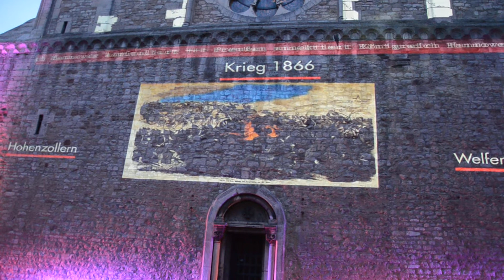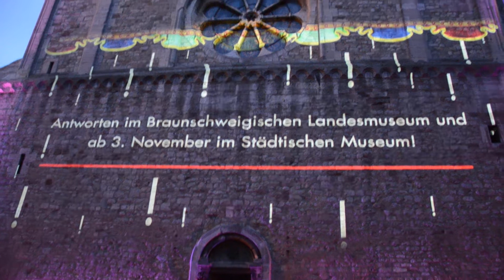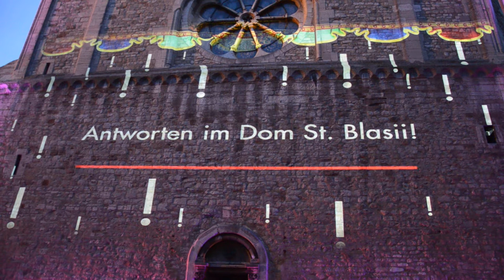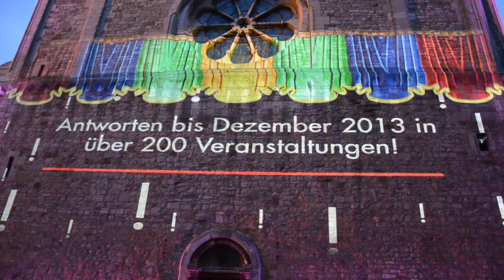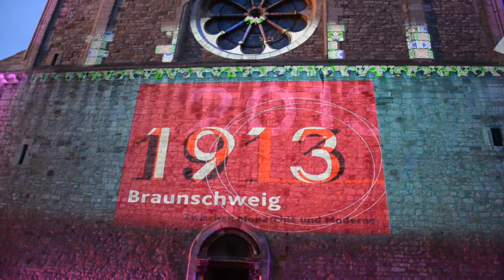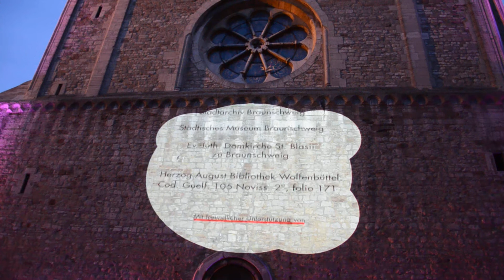Licht-und Toninszenierung an der Domfassade St.Blasii Braunschweig Mai 2013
Im Rahmen des Themenjahres „1913 -- Braunschweig zwischen Monarchie und Moderne" gab es an der Außenfassade des Braunschweiger Doms St. Blasii eine Licht- und Toninszenierung über die Vorgeschichte und die Hochzeit von Victoria Luise von Preußen und dem Welfenprinz Ernst August III. von Hannover am 24.Mai Jahr 1913
Ab 00:23 beginnt die sehr schön gestaltete Hochzeitslumination!

Aus dem Kulturprojekt 1913 - Braunschweig zwischen Monarchie und Moderne